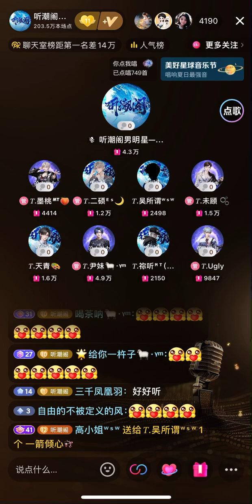2605 一程山路 — 尹妹 &吴所谓